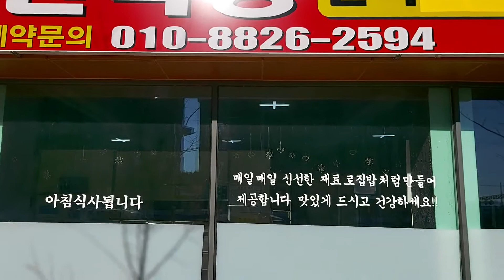구미 문성 태완식당 (함바)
여기가 함바식당♡♡